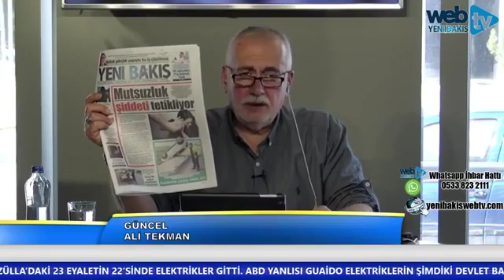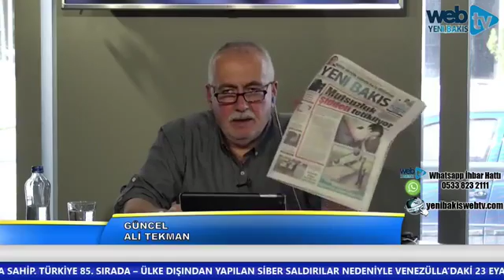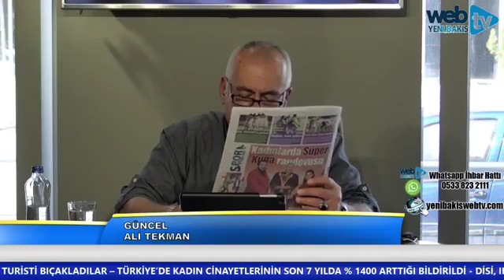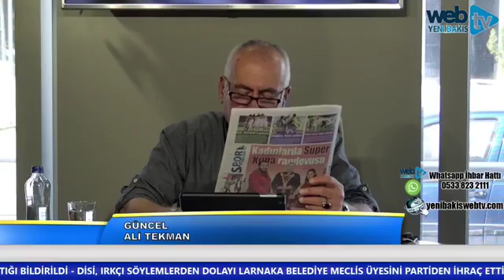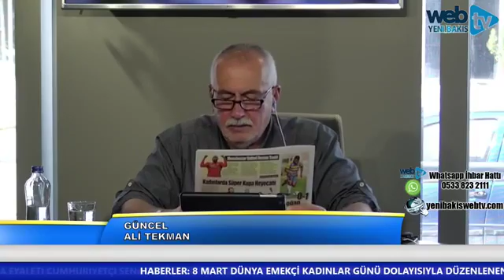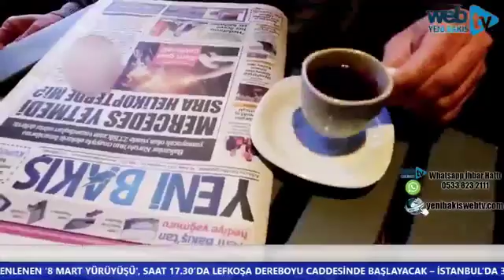GÜNCEL ALİ TEKMAN - 08 Mart 2019